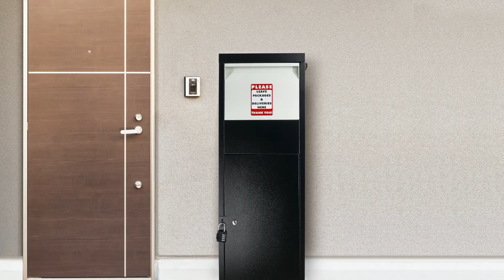POCHAR D11-H Parcel Drop Box Assembly Video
Just got your D11-H Package Drop Box? Follow these instructions to put your new mailbox together!

Need assistance or have questions? We are available from 9AM to 5PM PST, Monday to Friday.

Hours: 9AM to 5PM PST, Monday to Friday.